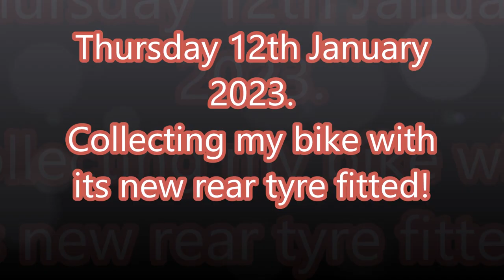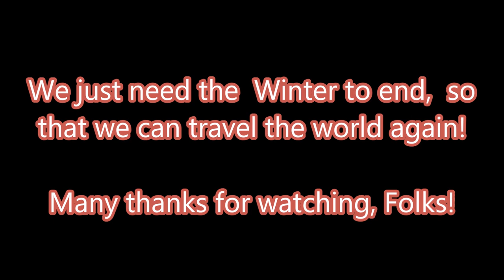Thursday 12th January 2023 Daisy's new tyre fitted!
Following a recent puncture of my rear tyre, a new tyre and tube were urgently required! The Lads at; "Raw Power. Motorcycles" fitted them for me, and this is the collection, and ride, following their fitting!
Motorcycle: 1996 Honda CMX250C Rebel. (Daisy).
Camera: Victure AC920 with its external microphone.
Editor: Windows Movie Maker.